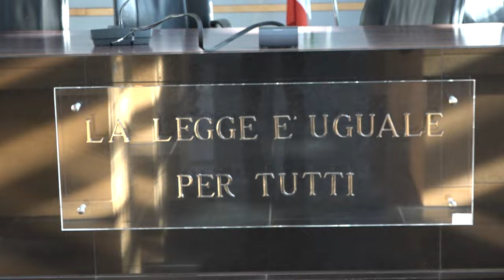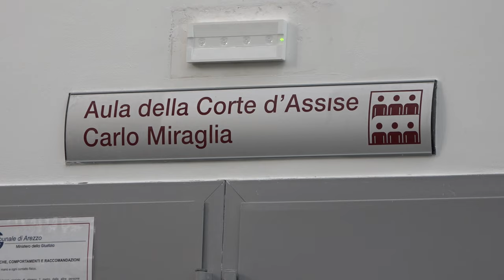Uccise la compagna e la suocera: condannato all’ergastolo. Il figlio: “un sollievo”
La corte d'assise di Arezzo ha condannato all'ergastolo Jawad Hicham, 38 anni, accusato di aver ucciso a coltellate la compagna Sara Ruschi, 35 anni e la suocera Brunetta Ridolfi, 76, nella notte tra il 12 e il 13 aprile scorsi ad Arezzo.
Il duplice delitto avvenne nell'appartamento di via Varchi, dove la coppia viveva con i due figli di 16 e 2 anni.
Il pm Marco Dioni aveva chiesto stamani per l'uomo l'ergastolo.